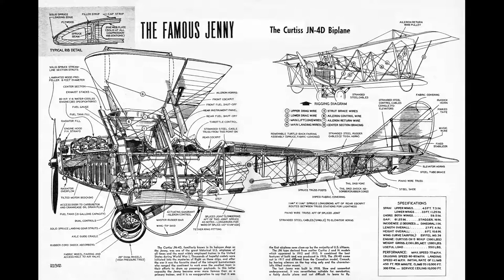The Early Days of US Naval Aviation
The early days of the aviation branch of the United States Navy were full of experimentation but few resources were allotted to this new and unproven area of operations.  The coming of America's entry into the First World War called for a rapid expansion of the Navy's flying units.  Improvisation and cooperation with private enterprise and institutions of higher learning played a major part in the early rapid growth of the service.  Before the end of 1917, the Navy was building a series of air stations, building a training establishment capable of handling thousands of men, and operating its own aircraft factory.  The foundations laid in the period of strenuous activity would create the conditions for the growth of the enormously powerful war machine that US Naval aviation would eventually become.